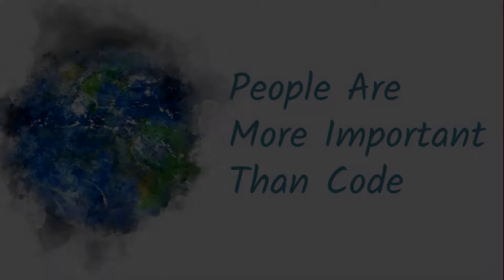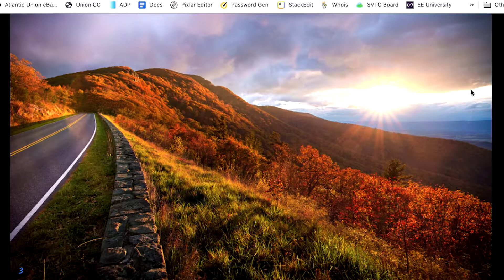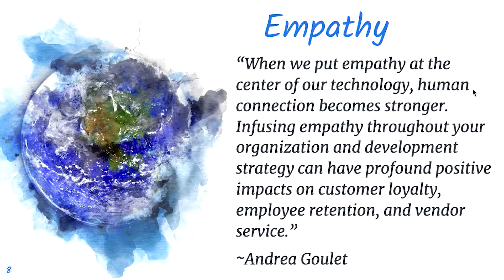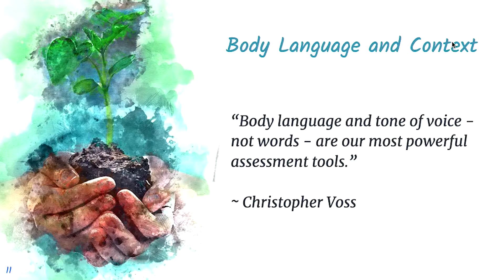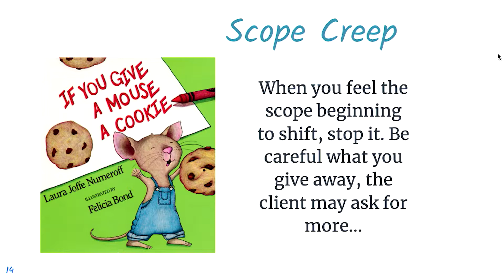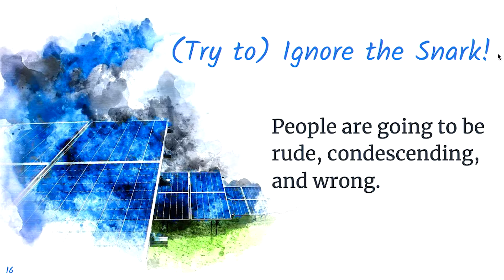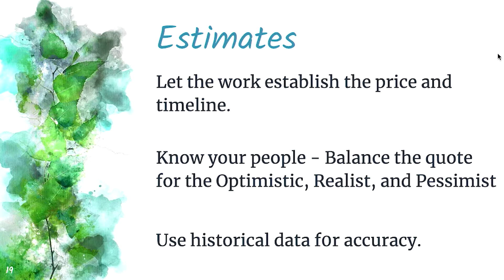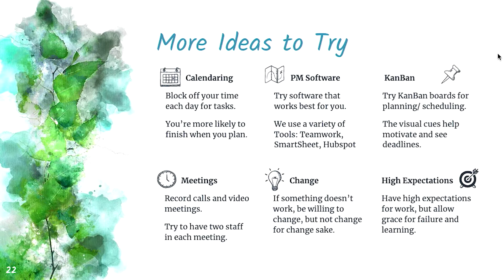People are More Important than Code - Joanna Bergdoll - 2019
Technology is meant to make life easier and to connect people; however, the complexities of creating and using technology have a tendency to disconnect people. Working in technology, for over 15 years and specifically in web for the last 10 years, I learned one lesson that even the best of us can forget - People are more important than code. From the people who need the website or web app (and their end users) to the developers who ultimately build it, every person who the technology touches is valuable.